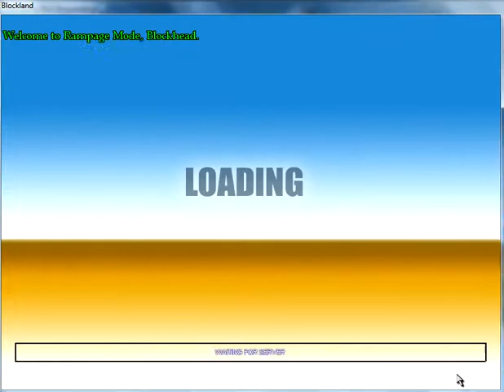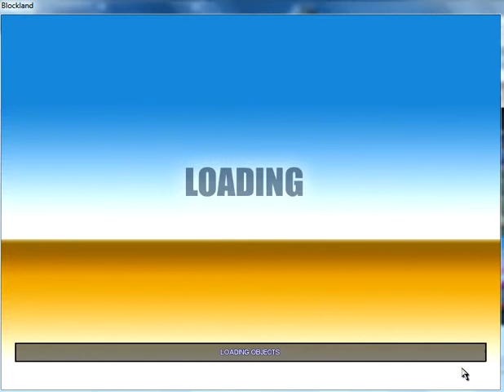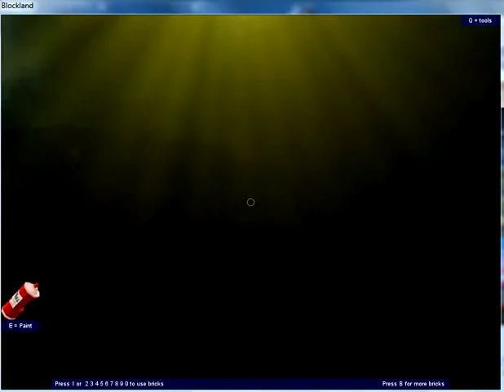Bolckland Episode 3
Back to some more games!